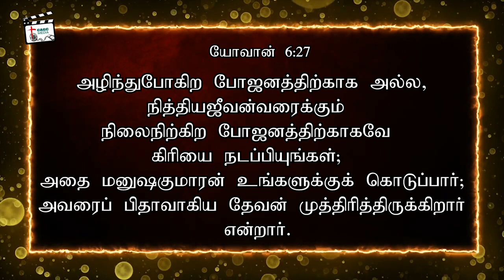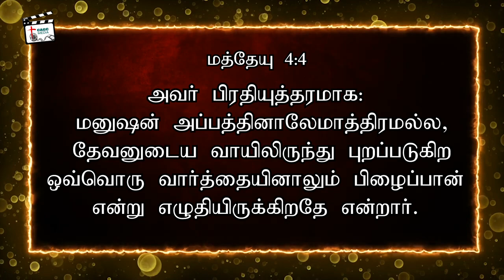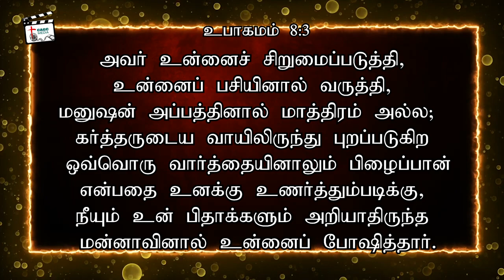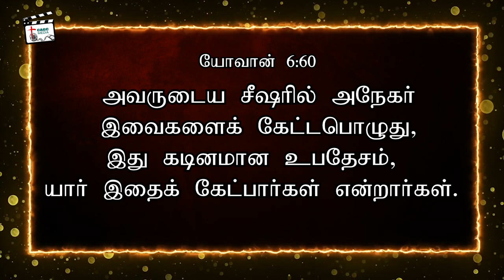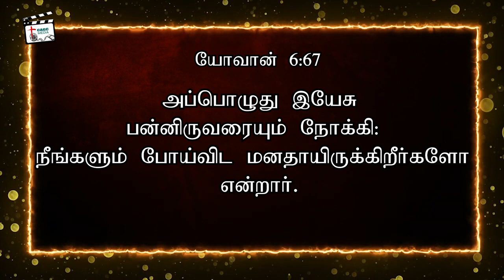13 Oct 2024 | Online Sunday Worship | Chengalpet A.G Church